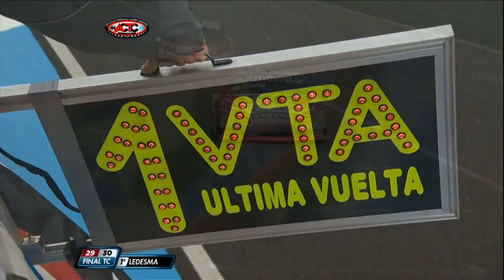Ganó Christian Ledesma en La Pampa y se acercó a Rossi en la lucha por el campeonato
El marplatense Christian Ledesema, con Chevrolet, logró hoy una victoria que sustenta su ilusión de campeonato en el Turismo Carretera, al imponerse en el autódromo pampeano de Toay por la decimocuarta fecha de la temporada, tercera correspondiente a la Copa de Oro.
Con pista húmeda, Ledesma ganó la final de 30 vueltas al circuito de 4.148 y alcanzó su cuarta victoria en el año, escoltado por el líder de la clasificación general, el bonaerense Matías Rossi (Chevrolet), y el arrecifeño Luis José Di Palma (Torino).